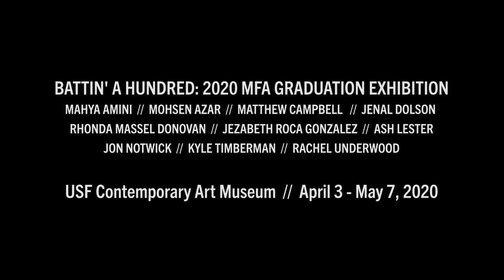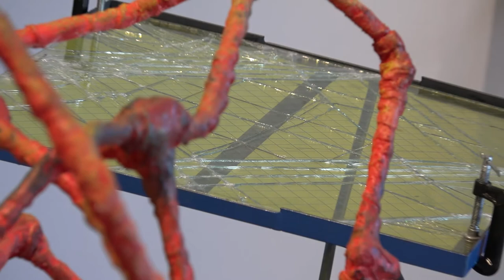BATTIN' A HUNDRED: 2020 MFA Graduation Exhibition Walkthrough at USF Contemporary Art Museum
This annual exhibition features Master’s Thesis work by the 3rd year Master of Fine Arts candidates in the USF School of Art and Art History. The 2020 MFAs are Mahya Amini, Mohsen Azar, Matthew Campbell, Jenal Dolson, Rhonda Massel Donovan, Jezabeth Roca Gonzalez, Ash Lester, Jon Notwick, Kyle Timberman, and Rachel Underwood.

Due to COVID-19 shutdown of the University of South Florida, BATTIN' A HUNDRED was presented on our website to remotely introduce you to this stellar class of graduates from the School of Art and Art History. Offerings include a 360 virtual tour, still photographs, artist profiles, a critical catalogue in PDF form, and this video.

The 2020 MFA Graduation Exhibition is supported in part by the USF School of Art and Art History.